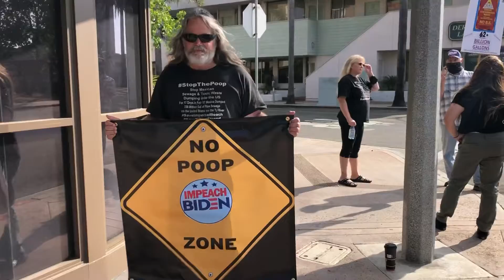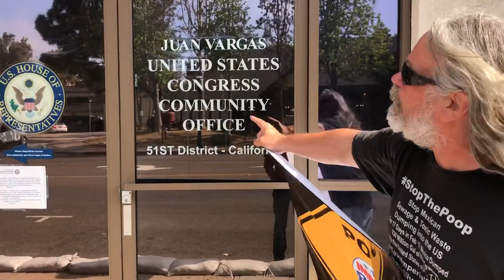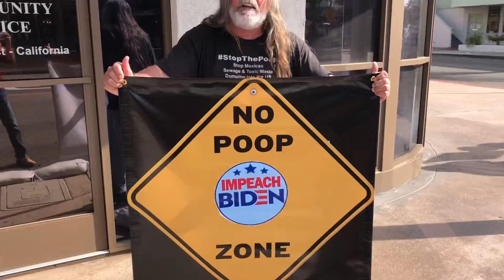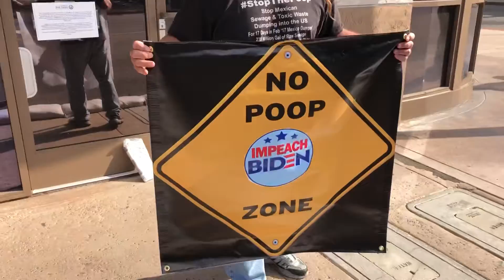Juan Vargas Protest Baron STP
Watch Baron explain why Democrat Juan Vargas violates his oath of office and fiduciary duties in the “Best Interests” of his constituency in the 51st Congressional District in California.